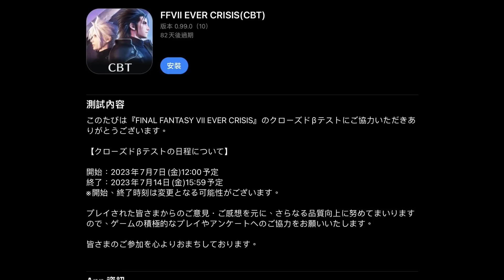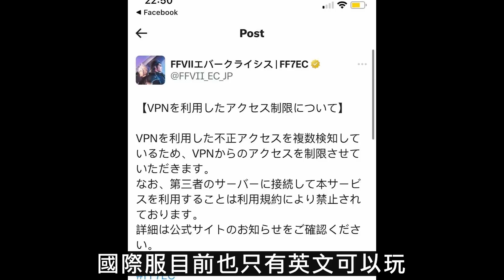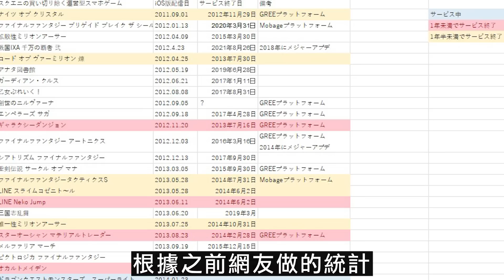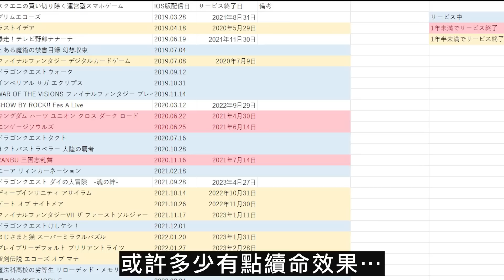FF7 手遊 泳裝蒂法 課金轉蛋 你告訴我怎麼輸？｜ 我忘了他是史克威爾的｜DA的遊戲老實說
我不會說FF7EC是一個很創新或是非玩不可的手機遊戲
老實講繼承史克威爾一貫挺農的，課金要素也不少
但是他懷舊感是真的不差，至少在回顧FF7上應該是很方便的
能接受Remake素材回收利用的話我覺得可以摸摸